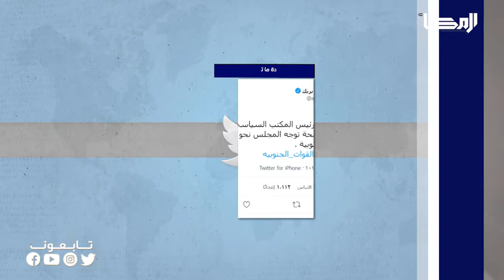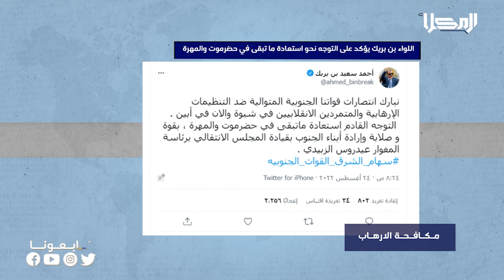خبر | اللواء بن بريك.. يؤكد على التوجه نحو استعادة ما تبقى في حضرموت والمهرة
ذكر رئيس الجمعية الوطنية للمجلس الانتقالي الجنوبي في حسابه على تويتر أن قيادات وشخصيات جنوبية ستنضم إلى وحدة الصف الجنوبي مباركاً انتصارات القوات الجنوبية ضد التنظيمات الإرهابية والمتمردين في شبوة وأبين مؤكداً أن التوجه القادم، سيكون نحو استعادة ما تبقى في حضرموت والمهرة كما أشاد بن بريك بالدور الهام للتحالف العربي ودعمه للقوات الجنوبية في مكافحة الإرهاب والمتمردين الانقلابيين

تابعنا على شبكات التواصل الإجتماعي:
ــــــــــــــــــــــــــــــــــــــــــــــــــــــــــ